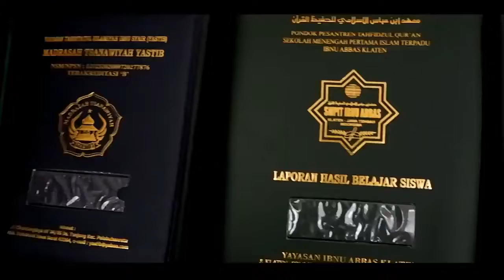WA 0813 9292 9993 BUAT SAMPUL IJAZAH DI SRAGEN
Buat Sampul Ijazah di Sragen, Buat Sampul Passport di Sragen, Percetakan Sampul Passport di Sragen, Percetakan Sampul Agenda di Sragen, Pabrik Sampul Ijazah di Sragen, Percetakan Sampul Ijazah di Sragen, Pabrik Map Ijazah Sragen, Produksi Map Raport Sragen, Buat Map Raport Sragen, Pembuatan Map Raport Sragen, pembuatan map Ijazah Sragen, Map Ijazah Sragen, perlengkapan wisuda Sragen, Map Wisuda Sragen, Sampul Warkah Sragen, Sampul BPKB Sragen, Sampul STNK Sragen, Surat Ukur Sragen, Samir Wisuda Sragen, Bandul Wisuda Sragen, Pin Wisuda Sragen, Sampul Plastik Sragen, Sampul Plastik Buku Sragen, Sampul Plastik Mika Sragen, Sampul Plastik A4, Sampul Plastik Hotprint Emboss Sragen, Sampul Agenda Sragen, Harga Sampul Sragen, harga murah map Ijazah Sragen, cover pasport Sragen, harga sampul Sragen, raport kurikulum 13, K.13 Sragen, pembuatan sampul Ijazah Sragen, jual sampul Ijazah dan raport Sragen, cover kulit Sragen, buku yasin Sragen, cetak map raport Sragen, percetakan map raport Sragen, map Ijazah hot print Sragen, Alat map Ijazah Sragen, membuat sampul Ijazah Sragen, yang sudah berpengalaman sejak tahun 1996. Produk yang ada di katalog hanyalah sebagian kecil produk yang kami buat, semua kami kerjakan dengan mengutamakan mutu dan ketepatan waktu serta harga bersaing.
Info & Pemesanan :
Terimakasih.